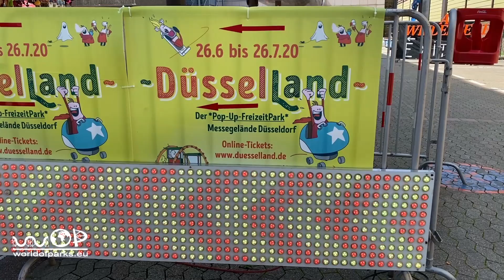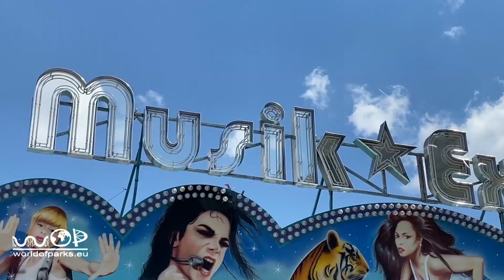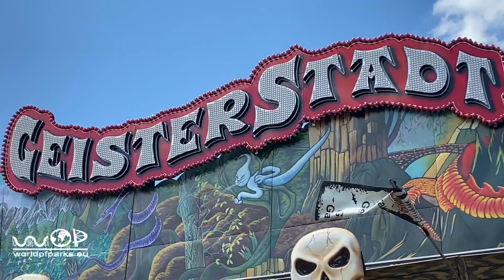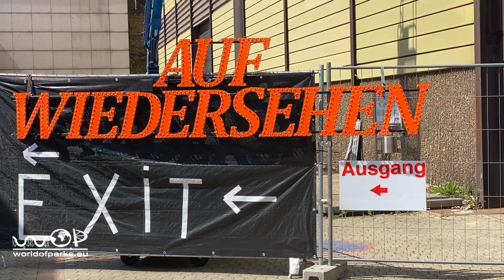Düsselland - Alle Fahrgeschäfte - Impressionen & Onrides - Düsselland Freizeitpark 2020 - Düsseldorf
Düsselland - Alle Fahrgeschäfte - Impressionen & Onrides - Düsselland Freizeitpark 2020 - Düsseldorf - düsselland alpina bahn onride - Parkvideo - Attraktionen Düsselland Pop Up Freizeitpark Messe Düsseldorf / funfair amusement park (Germany) Düsselland so heißt der Temporäre Freizeitpark auf dem Messegelände in Düsseldorf. Wie es auf dem Gelände dieses POP Up Freizeitparks aussieht und welche Attraktionen dort zu finden sind zeigen wir in unserem Video (Onride und Off Ride), dabei unter anderen auch die Achterbahn Alpina Bahn, die 2020 neue Züge bekommen hat.

The temporary amusement park on the exhibition grounds in Düsseldorf is called "Düsselland". In our video (Onride and Off Ride) we show what it looks like on the site of this POP Up amusement park and what attractions can be found there, including the roller coaster Alpina Bahn, which got new trains in 2020.

Het tijdelijke pretpark op het beursterrein in Düsseldorf heet "Düsseldorfelland". In onze video (Onride en Off Ride) laten we zien hoe het eruit ziet op de site van dit POP Up pretpark en welke attracties daar te vinden zijn, waaronder de achtbaan Alpina Bahn, die in 2020 nieuwe treinen kreeg.

Le parc d'attractions temporaire sur le parc des expositions de Düsseldorf s'appelle "Düsseldorf". Dans notre vidéo (Onride et Off Ride), nous montrons à quoi cela ressemble sur le site de ce parc d'attractions POP Up et quelles attractions peuvent y être trouvées, y compris les montagnes russes Alpina Bahn, qui ont reçu de nouveaux trains en 2020.

El parque de atracciones temporal en el recinto ferial de Düsseldorf se llama "Düsselland". En nuestro video (Onride y Off Ride) mostramos cómo se ve en el sitio de este parque de atracciones POP Up y qué atracciones se pueden encontrar allí, incluida la montaña rusa Alpina Bahn, que obtuvo nuevos trenes en 2020.

Tymczasowy park rozrywki na terenie wystawowym w Düsseldorfie nazywa się „Düsselland”. W naszym filmie (Onride and Off Ride) pokazujemy, jak to wygląda na stronie wesołego miasteczka POP Up i jakie atrakcje można tam znaleźć, w tym kolejkę górską Alpina Bahn, która dostała nowe pociągi w 2020 roku.

Düsseldorf'taki sergi alanlarındaki geçici eğlence parkına "Düsselland" deniyor. Videomuzda (Onride ve Off Ride), bu POP Up eğlence parkının sitesinde neye benzediğini ve 2020'de yeni trenler alan lunapark treni Alpina Bahn dahil hangi turistik mekanların bulunabileceğini gösteriyoruz.

Den tillfälliga nöjesparken på utställningsområdet i Düsseldorf kallas "Düsselland". I vår video (Onride and Off Ride) visar vi hur det ser ut på platsen för denna nöjespark POP Up och vilka attraktioner som finns där, inklusive berg-och dalbanan Alpina Bahn, som fick nya tåg 2020.

O parque de diversões temporário no recinto de exposições em Düsseldorf é chamado "Düsselland". Em nosso vídeo (Onride e Off Ride), mostramos como é a aparência no parque de diversões POP Up e quais atrações podem ser encontradas lá, incluindo a montanha-russa Alpina Bahn, que recebeu novos trens em 2020.

Il parco di divertimenti temporaneo nell'area espositiva di Düsseldorf si chiama "Düsselland". Nel nostro video (Onride e Off Ride) mostriamo come appare sul sito di questo parco di divertimenti POP Up e quali attrazioni si possono trovare lì, tra cui le montagne russe Alpina Bahn, che hanno ottenuto nuovi treni nel 2020.

Временный парк развлечений на выставочной площадке в Дюссельдорфе называется «Дюссельланд». В нашем видео (Onride и Off Ride) мы показываем, как это выглядит на сайте этого парка развлечений POP Up, и какие достопримечательности можно найти там, в том числе на американских горках Alpina Bahn, которые получили новые поезда в 2020 году.

デュッセルドルフの展示場にある一時的な遊園地は「デュッセルランド」と呼ばれています。 私たちのビデオ（オンライドとオフライド）では、このPOP Up遊園地のサイトでの様子と、2020年に新幹線を獲得したジェットコースターのアルピナバーンなど、そこで見られるアトラクションを紹介しています。

杜塞尔多夫展览场上的临时游乐园被称为“杜塞尔兰”。 在我们的视频（Onride and Off Ride）中，我们展示了这个POP Up游乐园的现场景象，以及在那里可以找到的景点，包括过山车Alpina Bahn，该车在2020年有新火车开行。